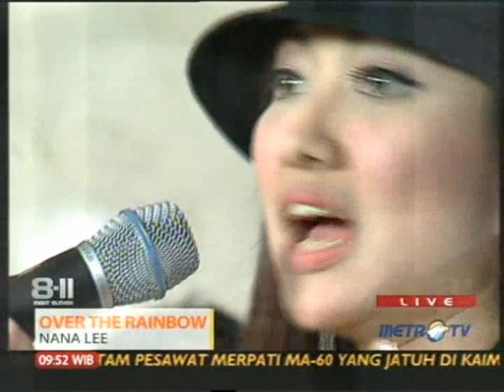Nana Lee - Over the Rainbow on 8-11 Show Metro Tv